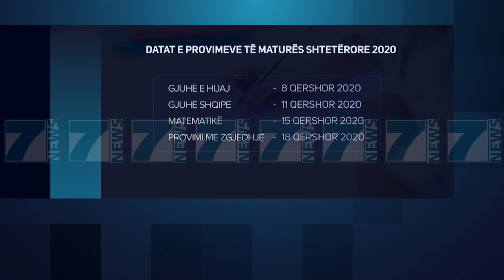MBYLLEN KONSULTIMET E MATURES, 3 JAVE MESIM PER PROVIMET - News, Lajme - Kanali 7